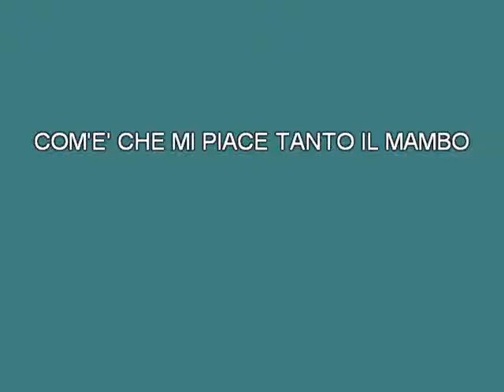Renzo Arbore Sfigato mambo [karaoke] [karaoke]